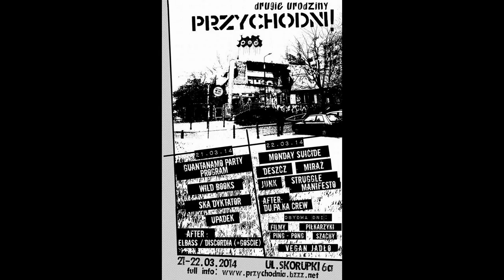SKADYKTATOR I JEGO KOSMICZNE COMBO ZAPRASZA !!! 21.03.2014 NA II URODZINY PRZYCHODNI !!!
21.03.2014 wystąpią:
-Guantanamo Party Program
-Wild Books
-Ska Dyktator
-Upadek
AFTER: Elbass/Discoridia (+ goście)

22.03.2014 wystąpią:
-Monday Suicide
-Deszcz / -Miraż
-Junk
-Struggle Manifesto
AFTER: DU.PA.KA CREW